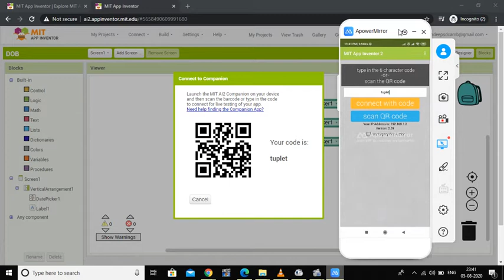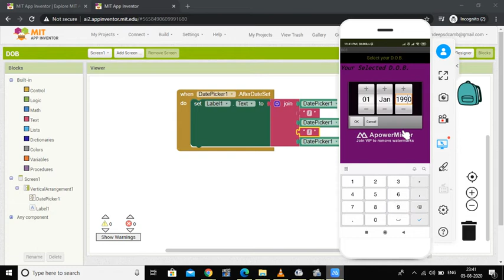2 Android Application: Date of Birth: Testing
Welcome to the Online Certificate Course on Android App Development.

This channel is an initiative of E-Resource Development Cell of Sanatan Dharma College, Ambala Cantt. The copyright of the content uploaded here lies with the college.